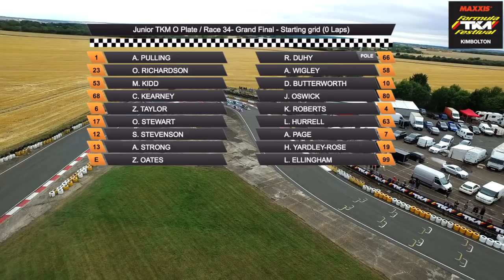2018 TKM Festival XXI: Junior TKM "O" Plate Final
The "O" Plate winner gets to run the "O" on their kart for the next 12 months anywhere in the UK at any event, denoting them as the British "O"pen Champion for 2018 in their class. A prestigious plate.

Juniors deliver amazing race action again, with drama looming...!!